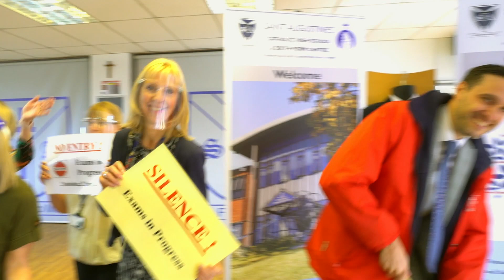A Journey Of Fun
A video depicting the heartbeat and vibe of St Augustine's.